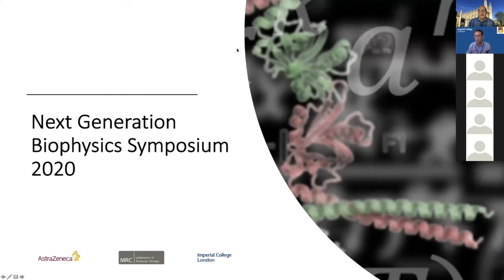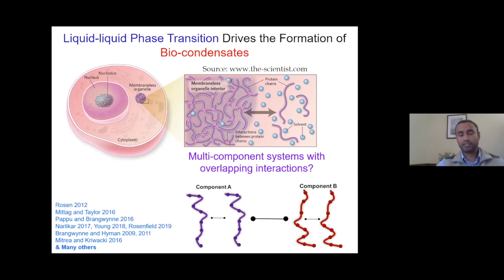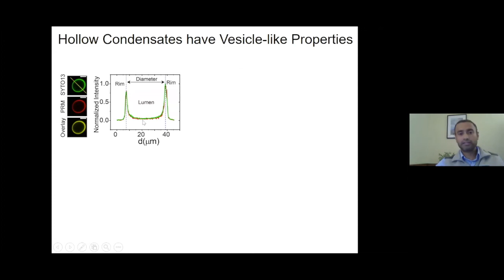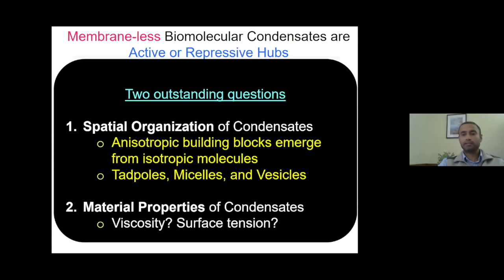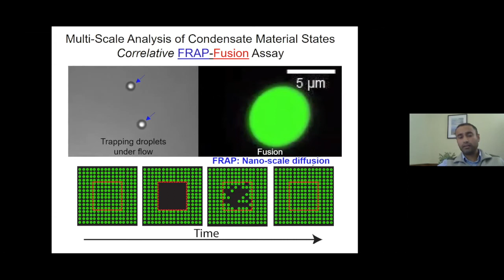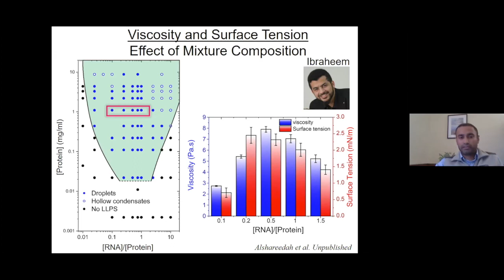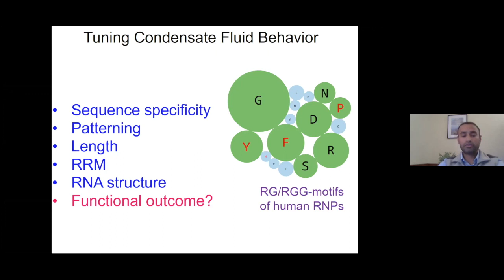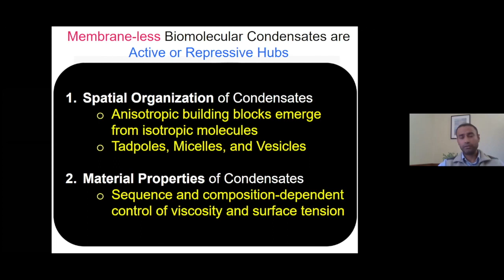NGBS2020 Biological Phase Separation - Priya Banerjee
Emergent Structure and Dynamics of Protein-RNA Condensates

Speaker: Priya Banerjee, Department of Physics, University at Buffalo, USA:
Chair: Maria Flocco, AstraZeneca, UK
Co-Chair: David Rueda, Imperial College London

Priya’s work investigates biomolecular condensates in vitro using model systems of protein and RNA that can undergo liquid-liquid phase separation (LLPS).  Combining imaging, MD simulations, optical trapping and particle tracking, he shows how the spatial organization of condensates are formed from isotropic building blocks and how their viscosity and surface tension are governed by the sequence and composition of the components.